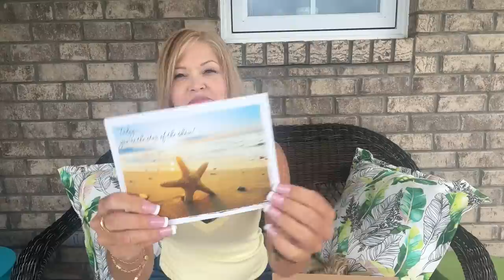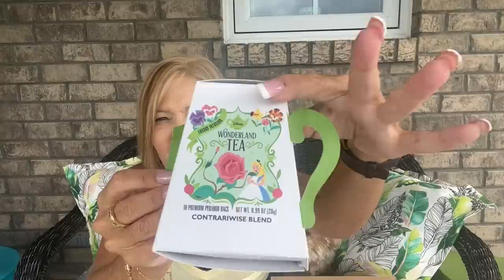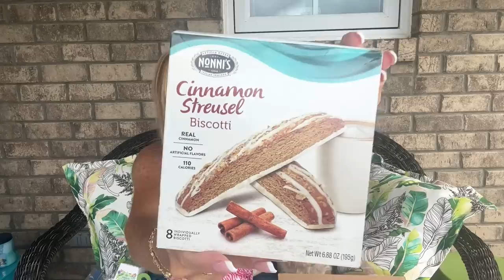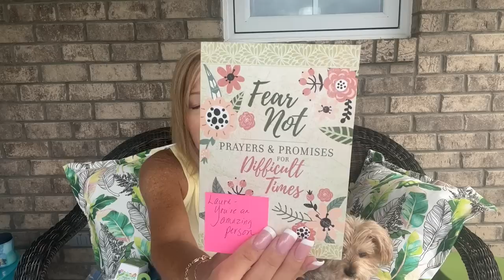What I Wore #200 & Celebrating 10k Subbies! | What I Kept From Boxes | 5 GIVEAWAYS! | September 2022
Win - One of FIVE Prizes!!  Find out the KEY words in the video to enter!

To enter:
2.  Like this video
3.  Put the key word for the giveaway you would like the chance to win in the comments section - there are 5 different key words throughout the video for the 5 prizes
4.  You will have 5 days to respond once you are notified in the comments section.  I will respond to your giveaway comment to notify if you have won.
5.  Must be 18 years of age or older and only one entry per person
6.  Winner will be chosen two weeks after the posting of this video

Little Box of Happy complies with Youtube’s Contest and giveaway policy.  If the giveaway products get lost, stolen or damaged neither Little Box of Happy, Loft, EBY, Lilysilk, Cabi, Lisa nor Youtube are responsible for the items.  To enter this giveaway you must release YouTube, Cabi, Lisa, Loft, EBY and Little Box of Happy from all liability pertaining to this giveaway.

OOTD!

SUNDAY
Tank - Loft
Skirt - Loft
Shoes - Dolce Vita, Nordstrom

MONDAY
Skort - Wantable (see below)
Tank - Loft
Jewelry - Luv AJ
Shoes - Old Navy

TUESDAY
Sweater - Loft
Shorts - Loft

WEDNESDAY
Top - LA Made, Trendsend (see below)
Skirt - Rails, Trendsend
Earrings - Ana Luisa (see below)

THURSDAY
Jumpsuit - Lou & Grey, Loft
Ring - Ana Luisa (see below)

FRIDAY
Kimono - Cabi (see below)
Shorts - Agolde, Nordstrom
Tank - Michael Stars, Stitch Fix (see below)
Shoes - Dolce Vita, Trendsend (see below)

SATURDAY
Top - WHBM
Shorts - Agolde, Nordstrom
Shoes - Halogen
Earrings - Rocksbox (see below)

Wantable - consider using my link and get $20 off your first box!

Your Bijoux Box - use my code "FREEHAPPY" to get a free jewelry item in your first box!!

     Use my code "Happy" and get a third bottle of WINE FOR LIFE!!!🍷

     Use this code for $15 off!: LBOH15